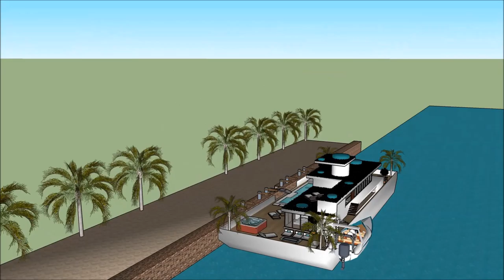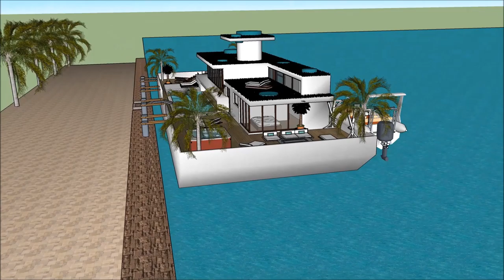घर निर्माण घर गोल्लू स्केचअप वीडियो आर्किटेक्चर डिजाइन फॉर होम नाव घर बोट घर हवेली मालमत्ता भारत फ्ल